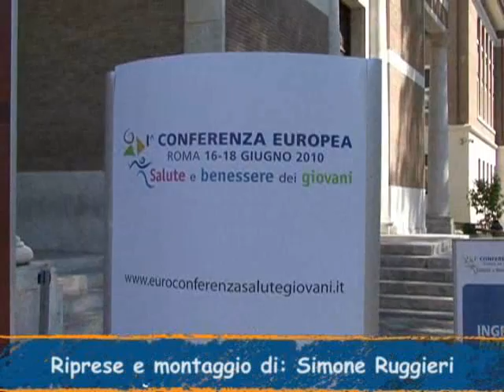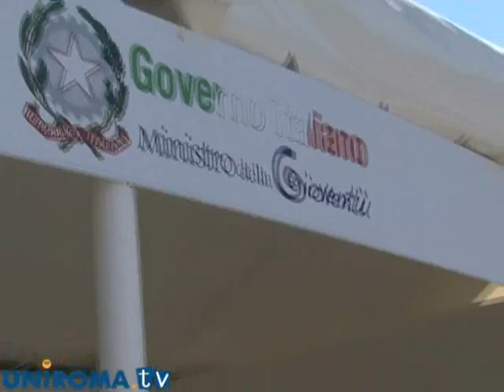Prima Conferenza Europea su salute giovani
L' iniziativa, promossa dal Ministero della Gioventù, si svolgerà a Roma dal 16 al 18 giugno presso la LUISS Guido Carli.